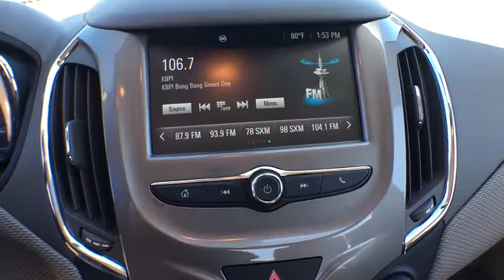2016 Chevrolet Cruze Denver, Lakewood, Wheat Ridge, Englewood, Littleton, CO CV3021T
2016 Chevrolet Cruze  - Stock#: CV3021T - VIN#: 1G1BE5SM6G7325558

11001 West I-70 Frontage Road N

 Price includes applicable rebates and dealer fees of $599, excluded tax, title and licensing: $1,000 - General Motors Consumer Cash Program. Exp. 10/31/2016